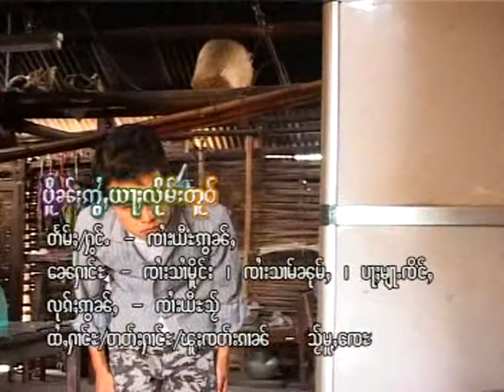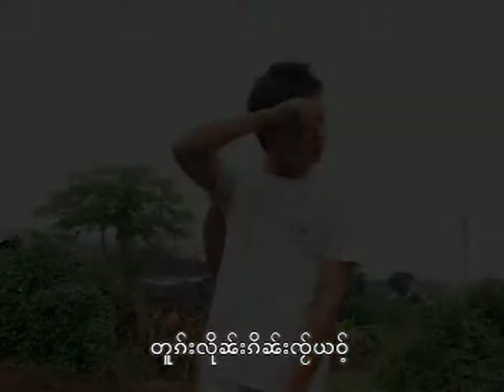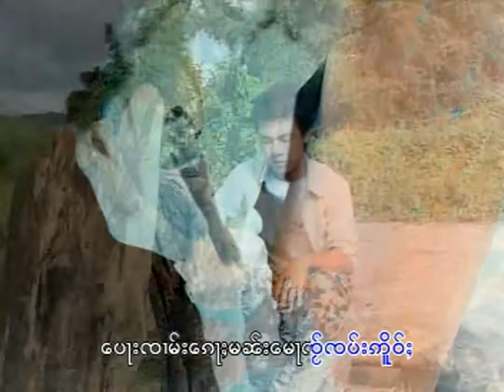Tai Song (Peun Aoi Ya Leum Toh)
Tai / Dai / Shan song by Jaai Yee Aon.